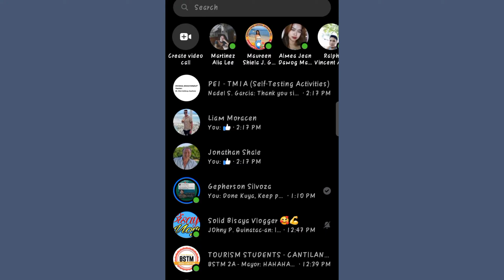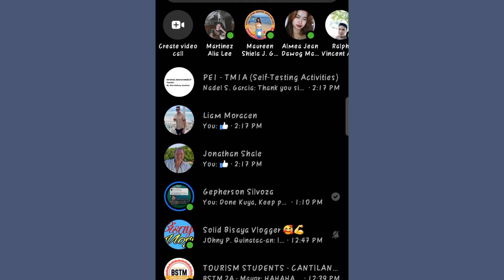HOW TO SEE IGNORED AND HOW TO UNIGNORED MESSAGES ON FB MESSENGER I VIDEO TUTORIAL 2022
Welcome back mga KaBayan to my channel. I'm so honored that you are always there, please keep on watching for more upcoming videos. Keep Safe !

how to see ignored messages on messenger iphone,
how to see ignored messages on messenger 2021,
how to see ignored messages on messenger pc,
how to get ignored messages back on messenger,
how to find ignored group messages on messenger,
how to get back ignored messages on messenger without replying,
how to back ignored messages on messenger 2021how to unignore messages on messenger,
how to unignore messages on messenger without replying,
how to unignore messages on messenger iphone,
how to unignore messages on messenger without replying iphone,
how to unignore messages on messenger 2021,
how to unignore messages on messenger without replying ios,
how to unignore messages on messenger group,
how to unignore messages on messenger in pc,
how to unignore messages on messenger ios,
how to ignore messages and unignore messages on messenger,
how to unignore someone's messages on messenger without chatting,
how do you unignore messages on messenger,
how to unignore messages on facebook messenger,
how to unignore messages on messenger without sending message,
how to unignore messages on messenger pc,
how to unignore someone's messages on messenger,
how to unignore someone's messages on messenger 2021,
how to unignore someone's messages on messenger 2022,
how to unignore messages on messenger without replying 2022